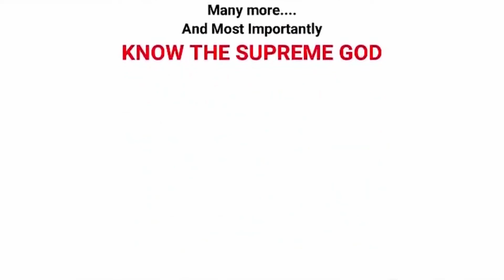Live Global Sakash Meditation 10AM | Spiritual Warriors | Power of Sakash - July 30